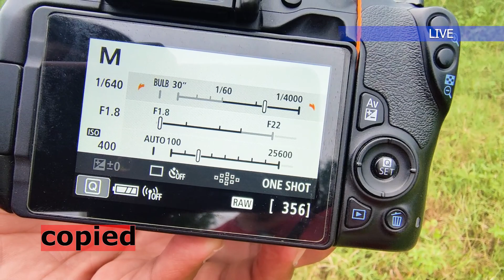Zaher Photoshoot Vlog 🤩🔥|| canon 200d Best Camera 2022✨🔥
canon 200d Best Camera 2022✨🔥

welcome to my hp editor you tube channel guys
is channel pe hum aapko photography kaise kare, iso, shutter speed or white balance kitna hona chaiye shoot time and totally detail mai apko sikhayege,
basic camera uses and professional shoot or portraits shoot kaise kre cheapest range budget camera mai sub kuch hoga editing hogi color grading hogi photos.